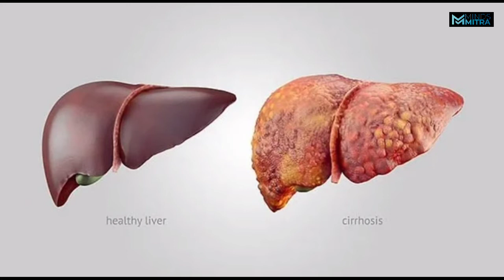Signs of alcohol addiction & how to quit alcoholism